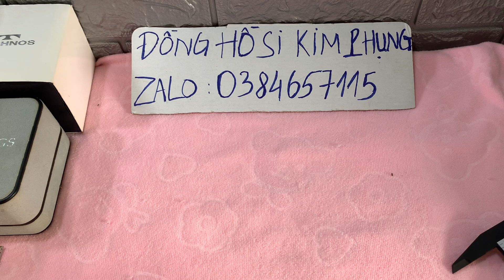Ngày 16.12 cơ SEIKO automatic độ mới cao giá 1450k zalo 0384657115